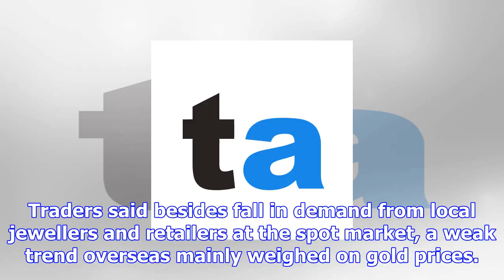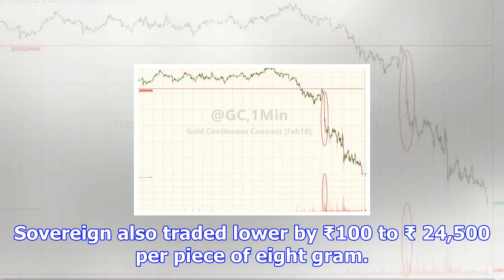Gold plunges ₹ 200 on muted demand, global cues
more-in Gold tumbled by ₹ 200 to ₹ 30,050 per ten gram at the bullion market on muted demand from lo...